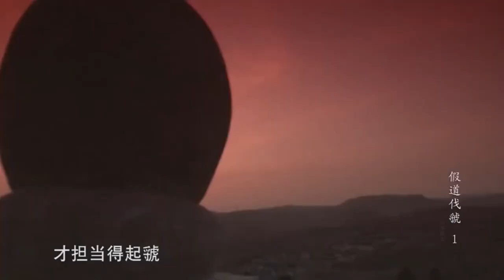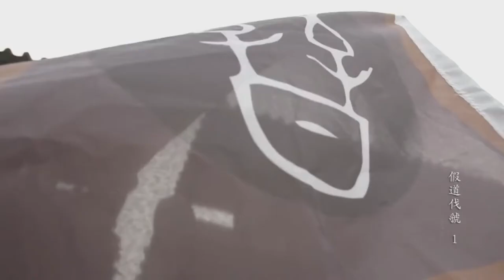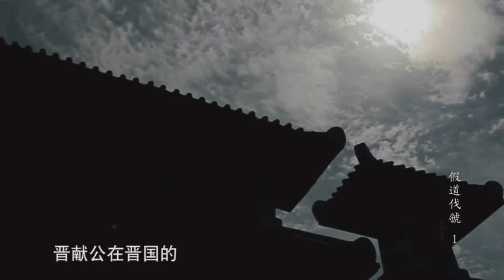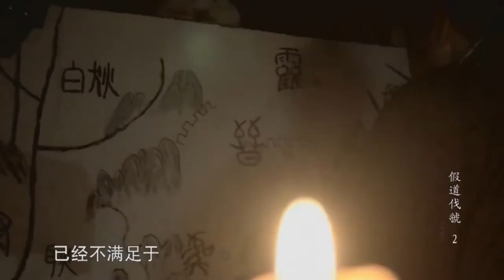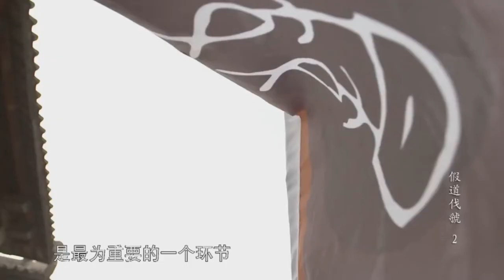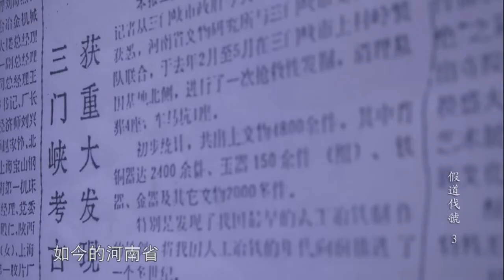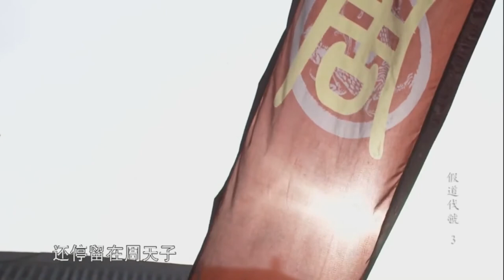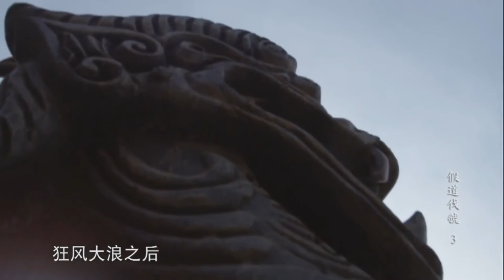古代战争纪录片：假道伐虢，晋献公连灭虢、虞两国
春秋时代，虞国内乱，虢公率兵平息虞国内乱，虞、西虢国成为兄弟城邦。

晋国要借虞国的路灭掉虢国。虞国大夫宫之奇看出了晋国打算顺路吞并虞国的阴谋，向虞惠公苦谏，想让君王注意到这一点。虞公认为虞、晋都是姬姓，晋国不会对同姓兄弟的国家下毒手。

宫之奇用“辅车相依，唇亡齿寒”来形容虢国与虞国的关系。意思是，虢国和虞国是近邻，而且虢国是虞国的屏障，虢国如果被灭亡，虞国不仅不会得到任何好处，而且还会失去屏障，随时有被晋国吞并的危险。

晋献公以美玉、良马、美女利诱虞公，虞公因此借道给晋国，晋国率领大兵攻占虢国后，虢国灭国，晋国便又占领虞国，虞国没了救援，也亡灭了。就是趁小国有危难的时候，借着救援之名而加以并吞。